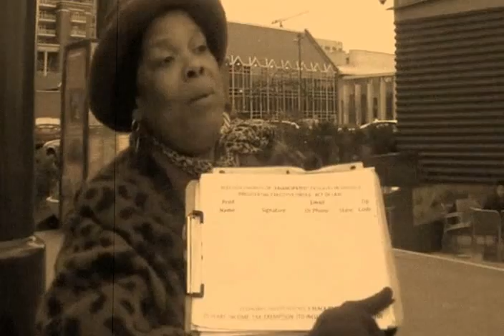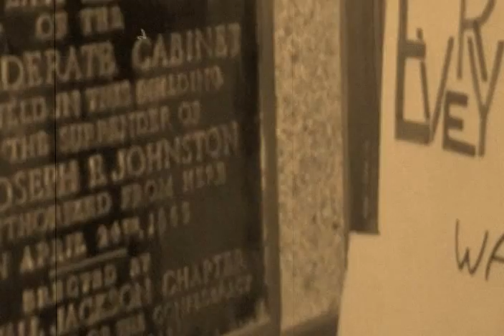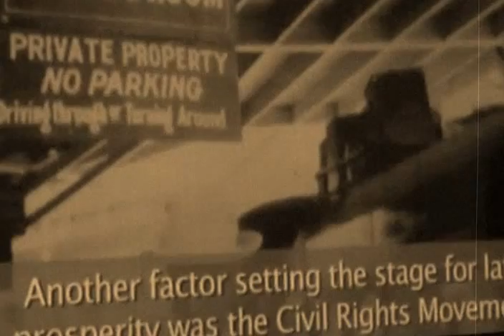Look at Us (Original Music) by: Crunch Bunch Luvin My History DVD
Hip-Hop meets Black History with this original theme song for Black History 2013.  Featuring extremely talented and upcoming artists from Crunch Bunch is where Brandon "Avery" Wilson (the Voice, season 3 team Ceelo) came from.

Support Arts Education & Independent Film Makers Today: